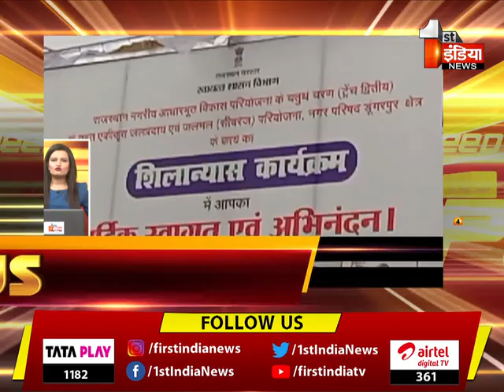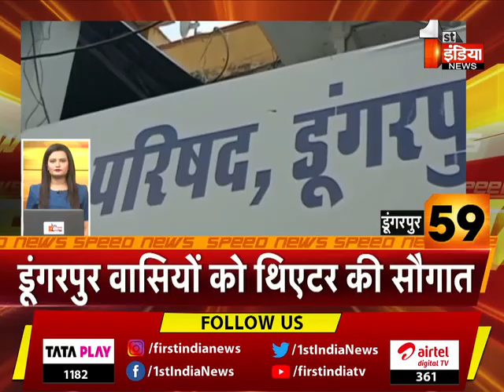देखिए फटाफट अंदाज़ में देश प्रदेश की बड़ी ख़बरें | Speed News | 24 May 2023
About this Video:
24 May2023
Watch the big news of the country and state in a quick manner. speed news | 24 May 2023